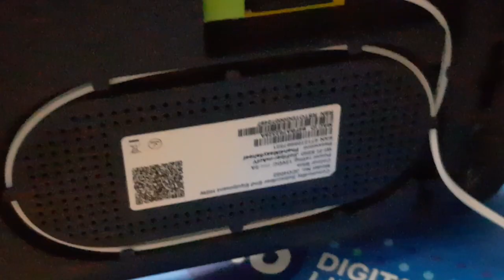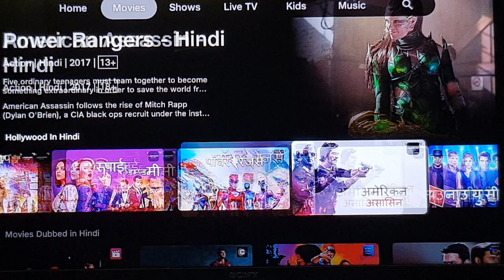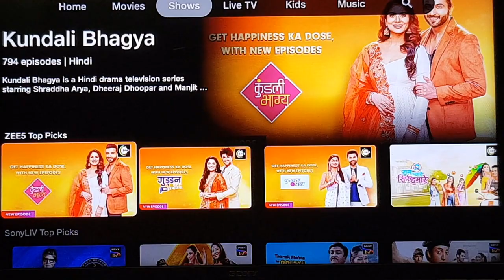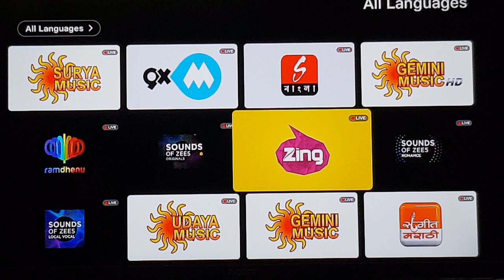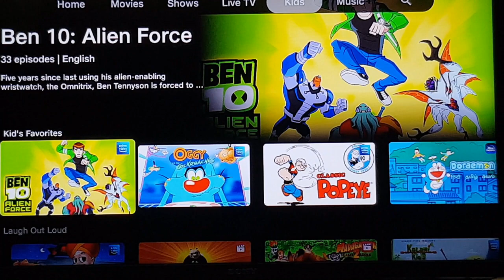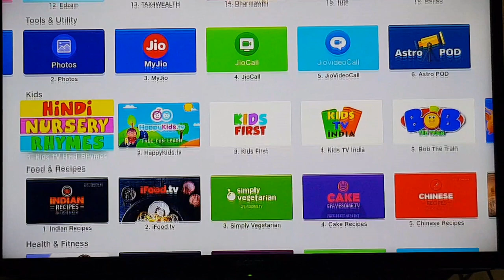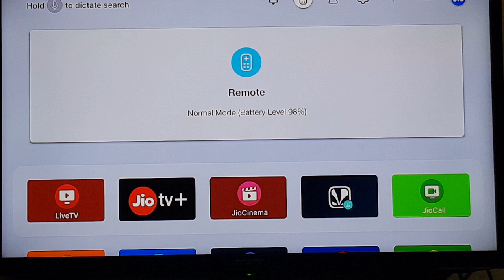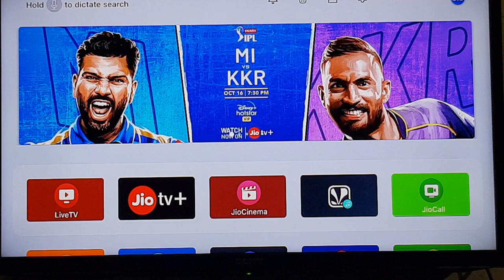Jio set top box live tv channels . Jio fiber 12 ott apps details. Jio 399 plan live tv . Jio gigafi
In this video we discuss about jio fiber plans , live tv demo , jio fiber 12 free apps details , jio store apps and many more regarding jio fiber.
jio fiber live tv
jio set top box live tv demo
jio live tv channels list
jio live tv channels names
jio netflix free subscription
jio amazon prime video offer
jio 12 ott apps free